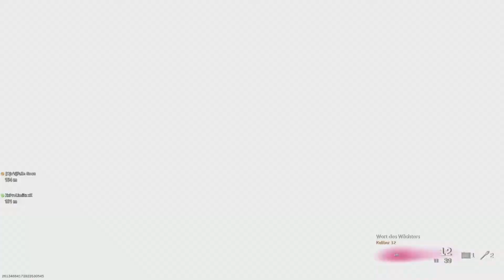BugZone diesen Glitch sollte jeder kennen!//Warzone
Bugs und Glitches sind wohl ganz normal in Warzone!
Gespielt wird auf der PS5 und ich bringe dreimal die Woche Tipps/Tricks, witzige Videos oder auch kleine Zusammenschnitte auf diesem Kanal! Mich würde es sehr freuen, wenn ihr diesen Kanal einen Like geben könntet! Ich stecke sehr viel Arbeit in die Videos und versuche sie in meinen Alltag einzubauen! Wir sind doch alle nur Gamer, die das beste für den anderen wollen oder? AUßER FÜR CAMPER!

👾INSPIRATIONEN!👾
UCKUnB5P0cdfnufPCKkGecqQ

👾Gespielt wird auf der PS5👾

👾Meine Ausrüstung👾
Headset: HyperX HX-HSCA-RD Cloud Alpha - Gaming Kopfhörer mit In-Line Audio Control
Thumbmail: GIMP
Mirkofon: Blue Microphones Yeti USB-Mikrofon
Schnitt: SHAREFactory